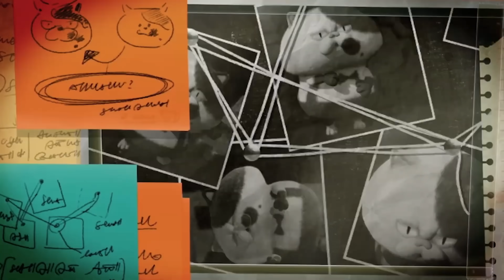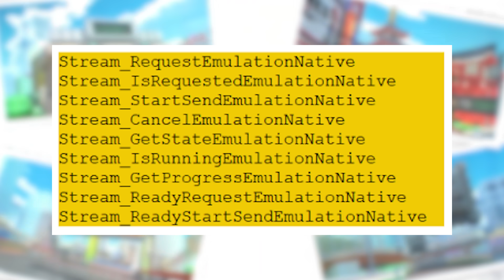Nintendo Games Coming To PC?! NEW Datamine Just Hit!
Nintendo Games on PC?! Looks like it's going to happen, at least for one game! Let's discuss what this means for Nintendo Switch, as well as a new Ubisoft Direct, Nintendo Ninjas, and more! Big eShop Sale ends tmmrw

How do you feel about these new Switch news stories? SwitchForce is the best place for all the latest news and Nintendo Switch leaks, and we've got you covered morning, noon, and night! While we wait for the new Nintendo Direct, the new Switch update, and the latest Switch leak, let's discuss the Nintendo Direct, The Legend of Zelda Breath of the Wild 2, Nintendo Switch Online Expansion Pack, Nintendo Direct 2022, new Nintendo Direct, new Switch games 2022, New Switch games coming soon, Nintendo Switch leak, Switch rumors, new Nintendo games, New Switch Online Games, Nintendo Switch Online Update, Nintendo Switch games, Nintendo Games on PC, Nintendo PC Games, Nintendo Switch on PC, and more! Do YOU want Nintendo games on PC?!